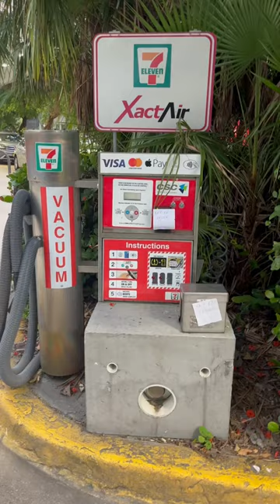Vacuum cleaner at the gas station in Miami